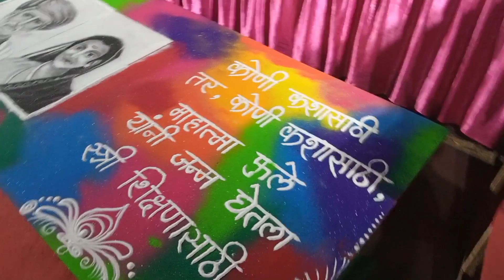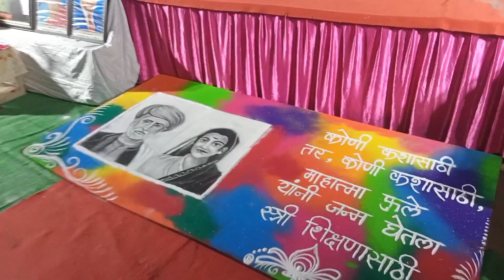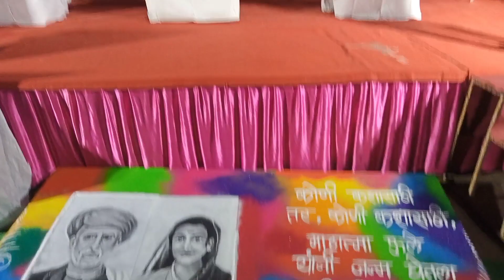महात्मा ज्योतिबा फुले सावित्रीबाई फुले जयंती निमित्त अतिशय सुंदर 3D रांगोळी 🔥🔥...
सत्यशोधक अभ्यासिका व राष्ट्रधर्म युवामंच, अडगांव
वर्धापन दिनानिमित्त

मंगळवार दिनांक : ११ एप्रिल २०२३
वेळ : सायंकाळी ६.०० ते १०.०० स्थळ : बाजार चौक, अडगांव कार्यक्रमाला आपली उपस्थिती प्रार्थनिय आहे.

-: प्रमुख पाहुणे :--
मा. श्री. विनोद रा. शिरभाते (माजी डेप्युटी कलेक्टर महाराष्ट्र राज्य)
मा. श्री. पंकज डहाणे ( डी. सी. पी. महाराष्ट्र राज्य पोलीस)

--: कार्यक्रमाचे अध्यक्ष :--
मा. श्री. दिलीप अ. लोखंडे
अध्यक्ष (सावता शिक्षण संस्था) उपाध्यक्ष, महात्मा फुले को. ऑप. बँक, अमरावती

--: प्रमुख व्याख्याते :--
कु. साक्षीताई च. भेले (झेप अकॅडमी वक्तृत्व व्यक्तीमत्व विकास स्पर्धा मार्गदर्शन केंद्र)
चि. अंकुश र मानकर (राष्ट्रधर्म युवामंच केंद्रिय प्रवक्ते)

--: कार्यक्रमाचे आकर्षण :--
कु. धनश्री अशोक काशीकर
( मी सावित्रीबाई फुले बोलते ) - एकपात्री नाटक

--: इतर उपस्थिती :--
सौ. मंगला वि. लोखंडे ( सरपंच ग्रामपंचायत, अडगाव )
श्री. किशोरराव म. आमले ( उपसरपंच ग्रामपंचायत, अडगाव )
साबळे गुरुजी ( सेवानिवृत्त शिक्षक )
विशाल भा. तडस पोलीस पाटील (अडगाव / कसमपूर)

* विनीत *
सत्यशोधक अभ्यासीका समिती,अडगांव
राष्ट्रधर्म युवामंच, अडगांव
समस्त युवा गावकरी, अडगांव